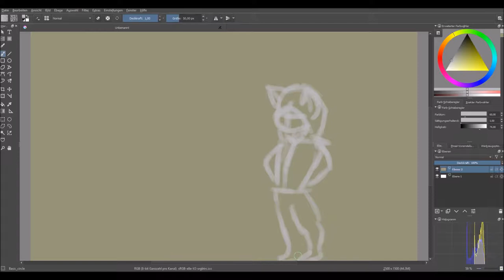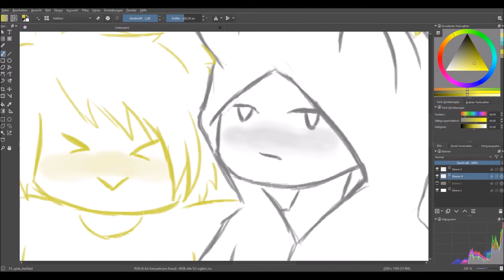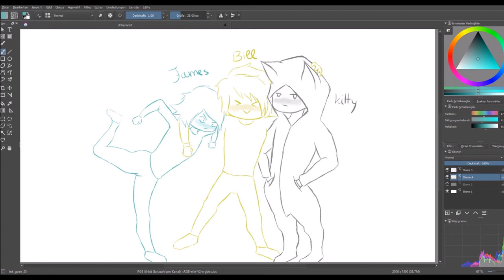The Trio || TIHDS #8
Bill, James and Kitty in the "Chibi-Style". I love them. I really like to draw them. Maybe I'll draw them together in my "real" artstyle.